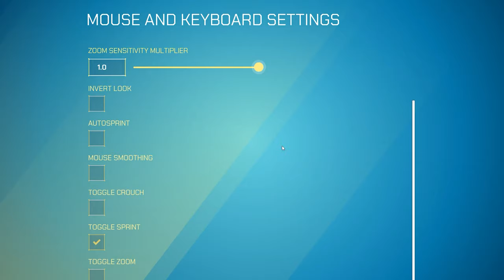I'm not going to lie, SPLITGATE is really fun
🔴HALO CHANNEL ▶  @fgdubz4309

I've been having a blast on Splitgate. Have you tried it out? Would you like to see more Splitgate? :)

*I'm not going to lie, SPLITGATE is really fun*🔥 | FoxyDubz